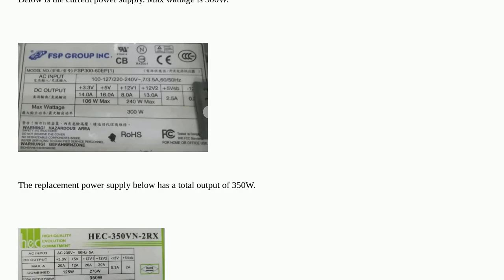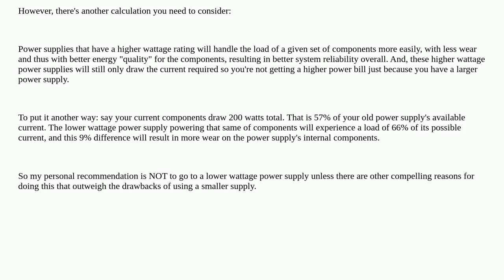Swap 350W power supply for 300W power supply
A special thanks goes out to the community

  power-supply